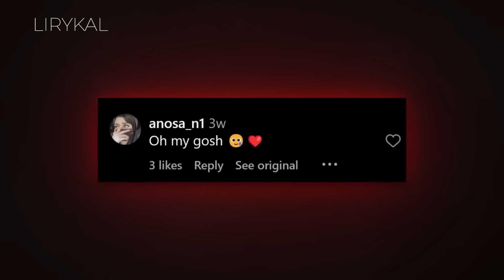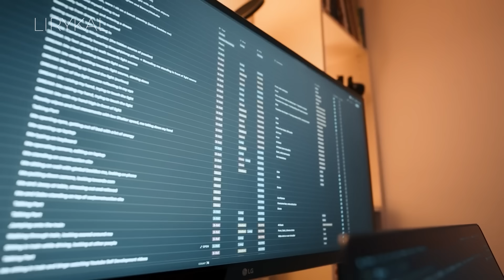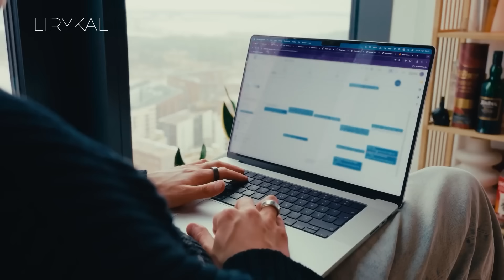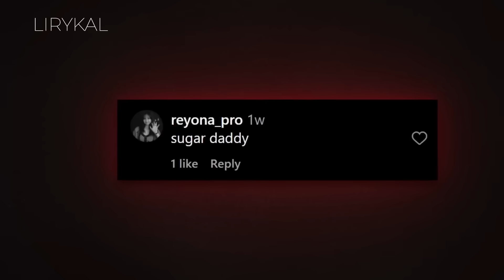7 Cosas IRRESISTIBLES para las Mujeres (CRUDA VERDAD)